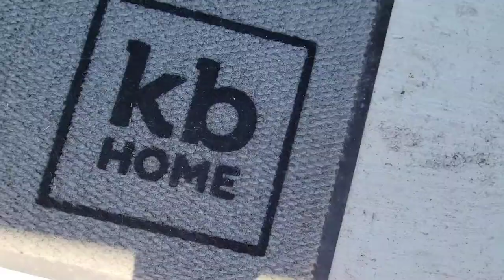F-1353 SQFT | KB Homes | New Builds in Jarrell, TX